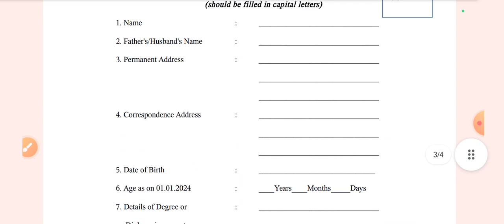Punjab Court Clerk New Vacancy Out, Punjab Court Clerk Recruitment 2024 Out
new job in punjab 2024
patiala Court Clerk Vacancy 2024
patiala Court Clerk Recruitment 2024
Sangrur Court Clerk Recruitment 2024
Sangrur Court Clerk Vacancy 2024
patiala clerk jobs 2024
patiala jobs 2024
sangrur jobs 2024
sangrur clerk jobs 2024
rajpura jobs 2024